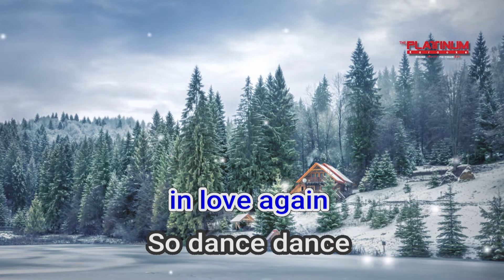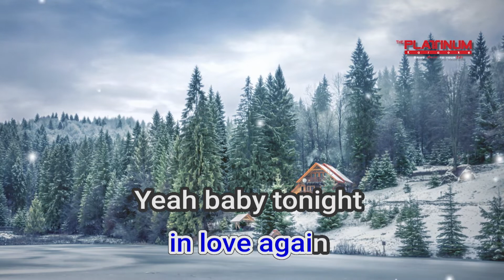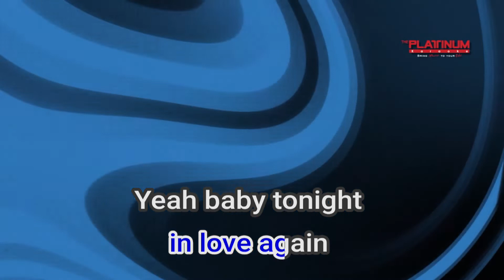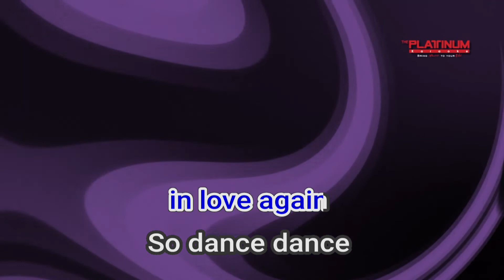11390 Dj Got Us Falling In Love Again Usher Ft Pitbull